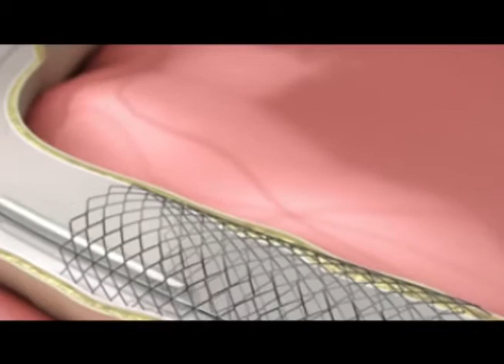Cápsula del Día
Hoy les detallamos cómo debe ser el consumo de azúcar en la dieta.